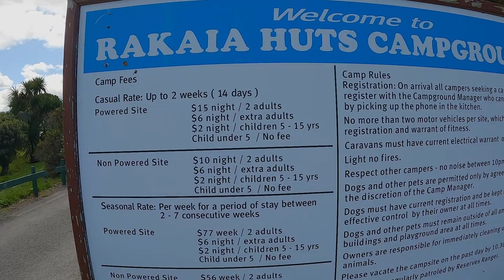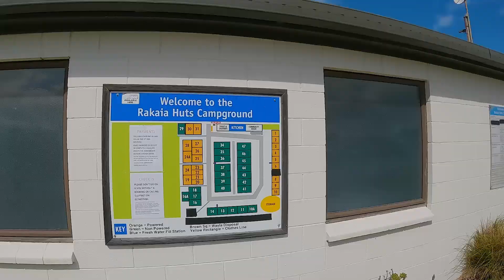True Price of Freedom Camping in South Island New Zealand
In this video, we'll be taking a look at the true price of freedom camping in New Zealand's South Island. Even with freedom camping you are going to need a shower and cooking facilities We'll be exploring one of the best and cheapest camping spots in the Canterbury area, and discussing the costs associated with camping there. You wont believe the price from only $5 per night per person WOW.

If you're thinking about traveling to New Zealand and camping, then you need to watch this video!  Where you can truly experience the freedom and peace that New Zealand is known for. Feel the sun on your skin, the wind in your hair and the stars up in the sky!